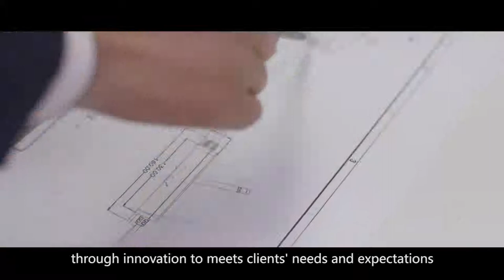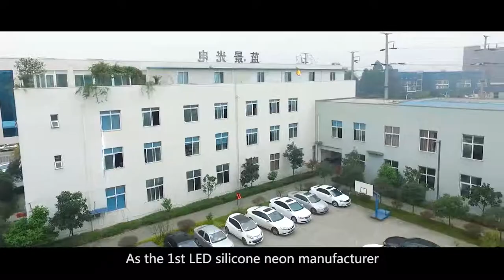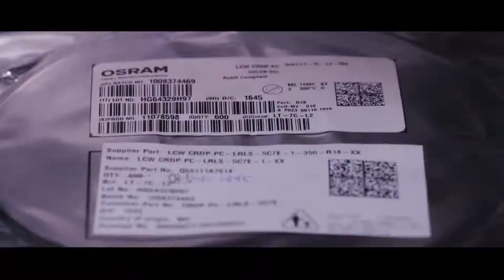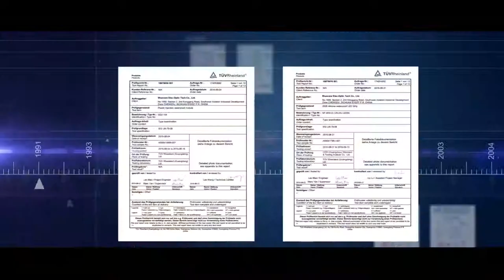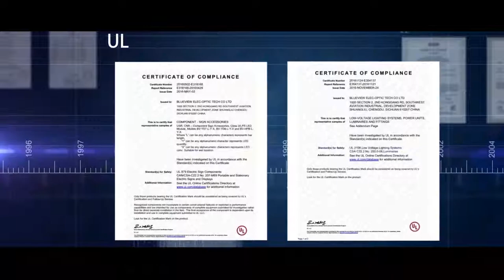Blueview Introduction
See the whole picture of Blueview LED, the leading signage and smart lighting solution provider.